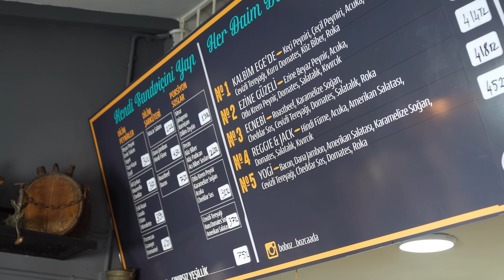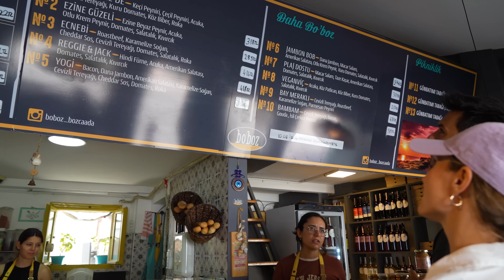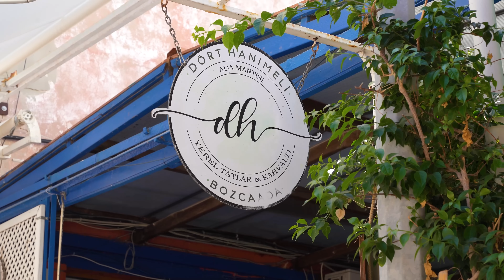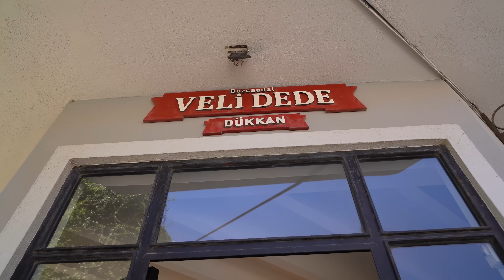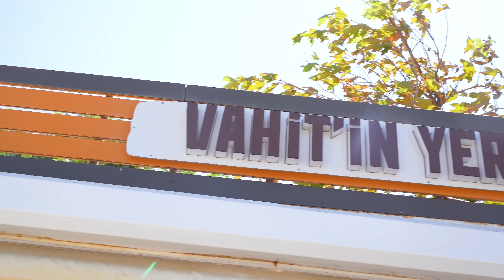BOZCAADA LEZZET TURU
Bugün Bozcaada'da hem lezzetli hem gezmeli harika bir tur yapıyoruz.

Gezilecek yerler, lezzet durakları, biraz yüzme biraz su sporları derken harika bir Bozcaada günü geçirdik. Çok güzel yemekler yedik, Rum köyünü gezdik, Ayazma'ya gittik, Polente'ye gittik.

Bozcaada veya eski adıyla Tenedos, Türkiye'nin üçüncü büyük, Ege Denizi'nde ise Gökçeada'dan sonra ikinci en büyük adası ve Çanakkale ilinin bir ilçesidir.

Tüm durakları ve fiyatları aşağıda paylaşıyoruz. İyi seyirler!

1) Boboz Sandviç ve Şarküteri
Adres: Alaybey, Çınarlı Çarşı Cd. No:57, 17680 Bozcaada/Çanakkale
Ezine Güzeli Sandviç: 285 TL, Kalbim Ege'de Sandviç: 318 TL

2) Dört Hanımeli
Adres: Cumhuriyet, Alsancak Sk. no 15, 17680 Bozcaada/Çanakkale
Ada Mantısı: 360 TL, Etli Dolma: 375 TL, Zeytinyağlı Dolma: 210 TL, Mafiş Tatlısı: 140 TL, Gelincik Limonata: 120, Ev Yapımı Limonata: 50 TL

3) Çiçek Pastanesi Tahir Usta
Adres: Alaybey Cumhuriyet meydanı No:17, 17680 Bozcaada/Çanakkale
1 Top Dondurma: 60 TL, Kurabiye (200 gr.): 160 TL

4) Bozcaadalı Veli Dede
Adres: Alaybey Mah. Cumhuriyet Meydanı No:9, 17680
Kurabiye (200 gr.): 160 TL

5) Vahit'in Yeri
Adres: Alaybey, cumhuriyet mahallesi, 17680 Bozcaada/Çanakkale
Kalamar: 450 TL, Fesleğenli Girit Ezmesi: 220 TL, Nurdağı: 180 TL, Deniz Börülcesi: 200 TL, Patates Kızartması: 160 TL, Kabak Cips: 180 TL, Midye Dolma: 150, Soda: 30 TL

6) Share Up House
Adres: Alaybey, Yalı Cd No:16, 17680 Bozcaada/Çanakkale
Tuzburnu Pizza: 475 TL, Akvaryum Pizza: 560 TL